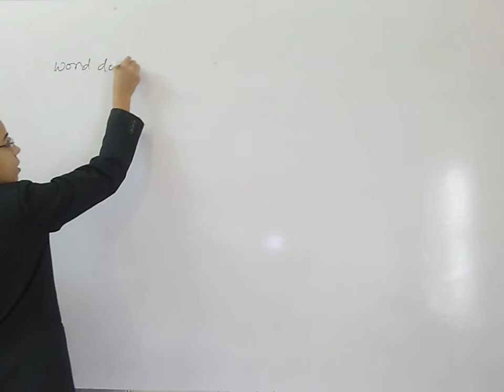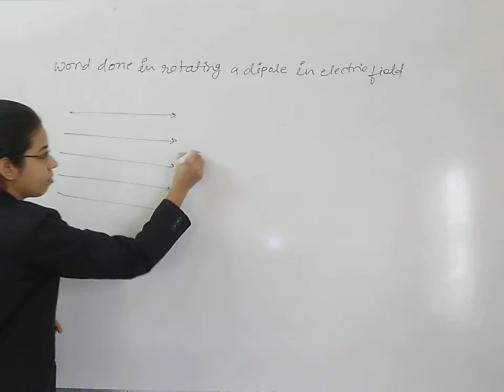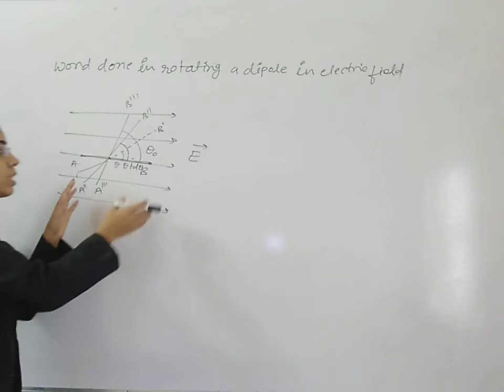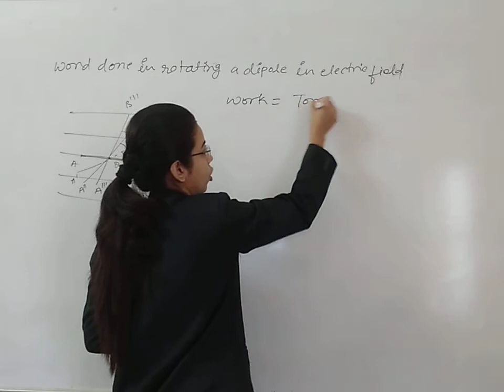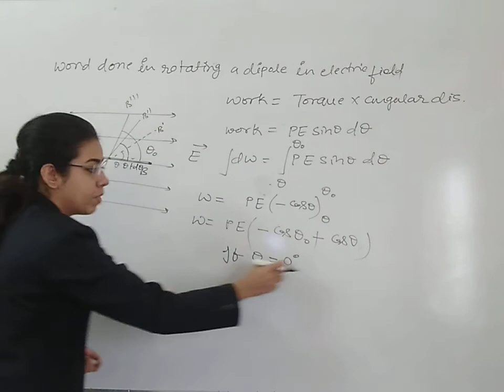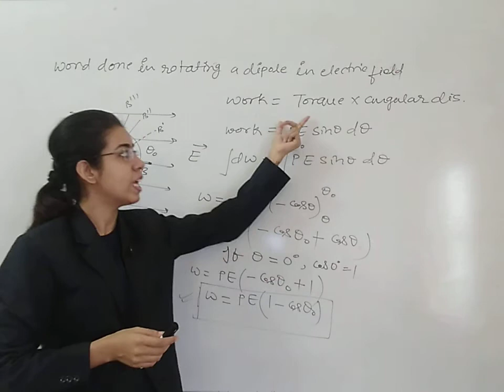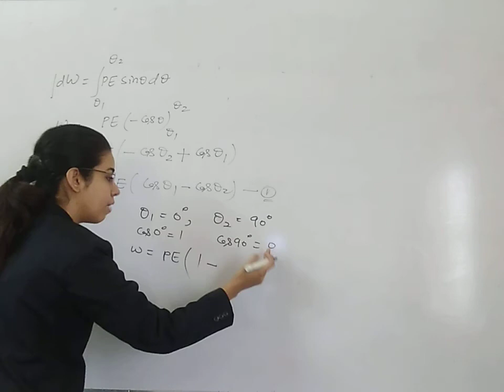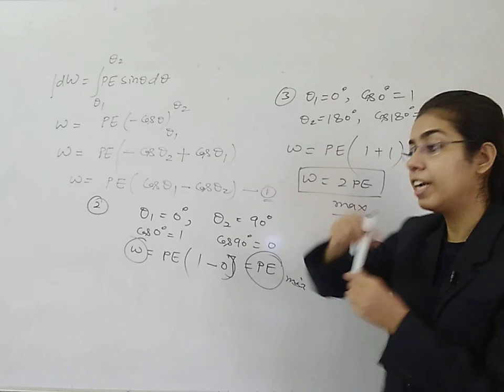11 | Physics | Class 12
work is done in rotating dipole in an electric field | Anjali Soni